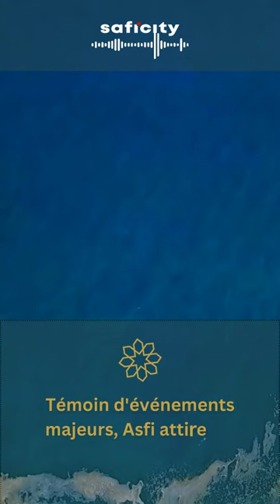Safi City - Les charmes envoûtants d'Asfi un voyage à travers l'histoire et la culture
À travers les siècles, la ville d'Asfi a émergé comme une légende vivante, portant en elle les échos des civilisations qui ont marqué son histoire. Des Phéniciens aux Portugais, des Almohades aux Maures, chaque époque a laissé son empreinte, sculptant le destin de cette cité côtière.

Les remparts majestueux, les mosquées anciennes, les palais et les places témoignent d'une épopée historique qui a transcendé les frontières. Asfi, cette perle en bord de mer, a résisté à l'oubli et a bravé l'indifférence du temps.

Des mythes fondateurs aux résistances héroïques, la ville a dansé au rythme de son histoire. Les mélodies envoûtantes de la musique andalouse résonnent dans ses ruelles, rappelant un passé glorieux. Le flamenco des vagues de l'Atlantique s'entrelace avec les murmures des vents chargés d'histoires séculaires.